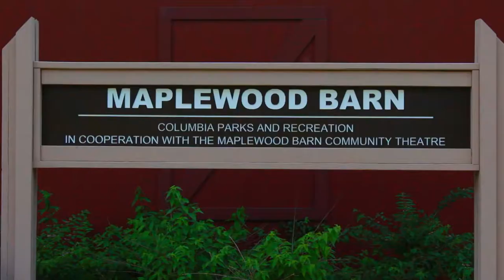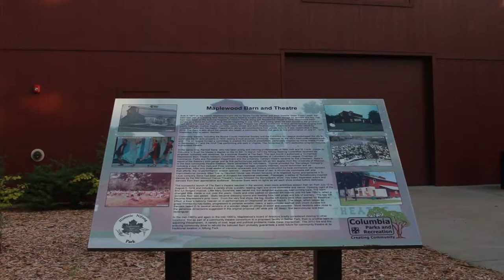Maplewood Barn – TV Style Piece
Narrated by Shade Bullock